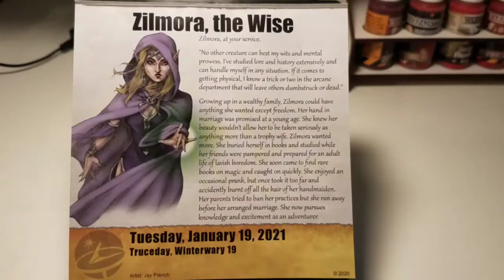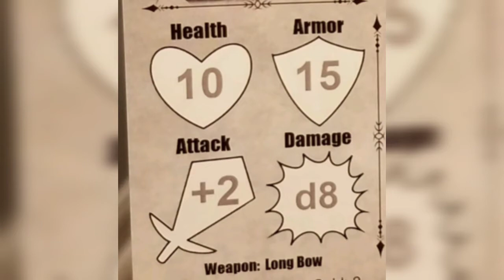Let's play the Quest Calendar by Sundial Games - Day 20